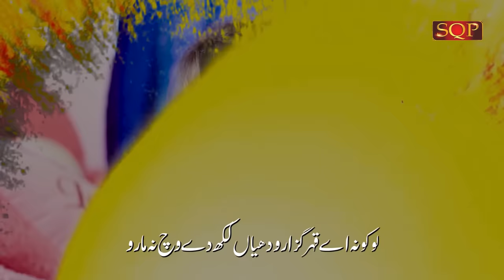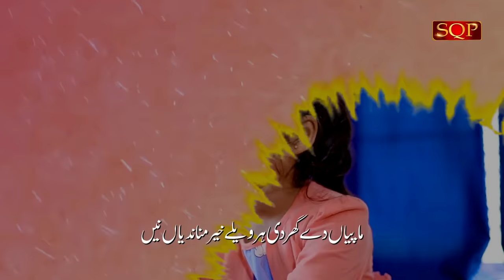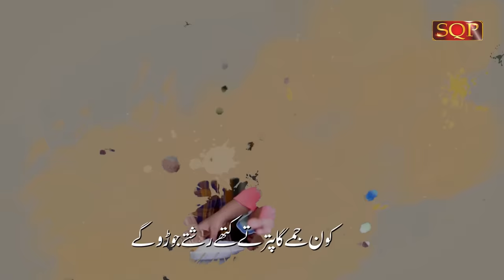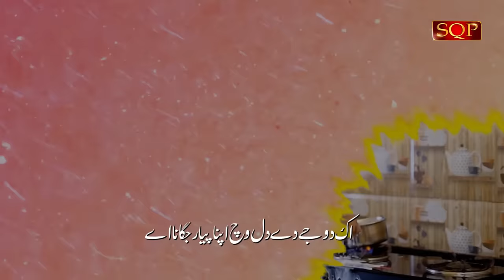Beti Ki Shan 2024 | Syed Azmat Raza | Waris Ali Chishti | SQP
Beti Ki Shan 2022 |
Syed Azmat Raza |
Waris Ali Chishti |
SQP ISLAMIC MULTIMEDIA |

SQP Islamic Multimedia Season New Naats:
SQP Islamic Multimedia Famous Artists Naats.